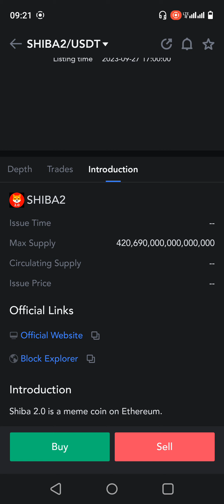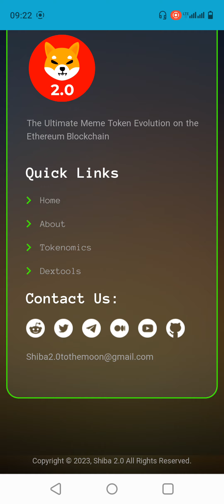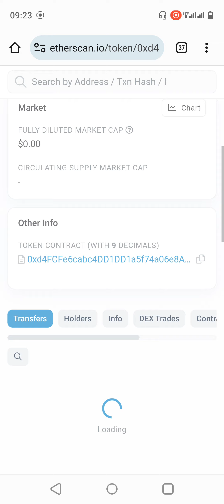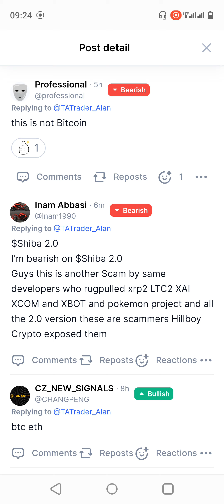Shib 2.0 is a Scam Project | explained in Video| CMC involved in SCAM